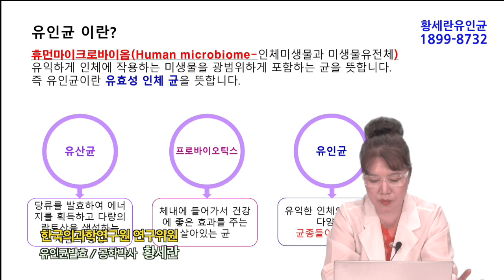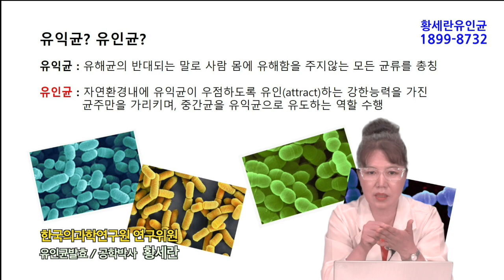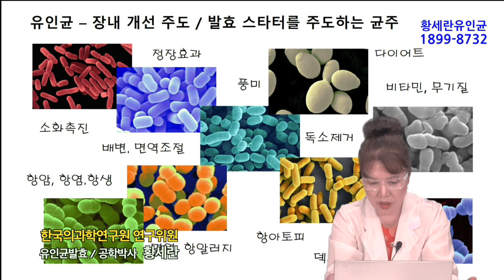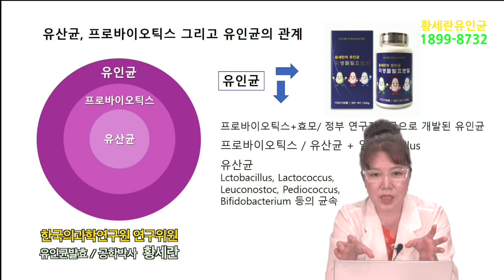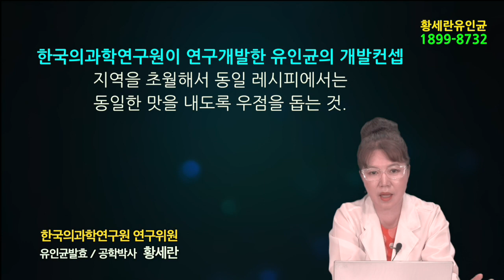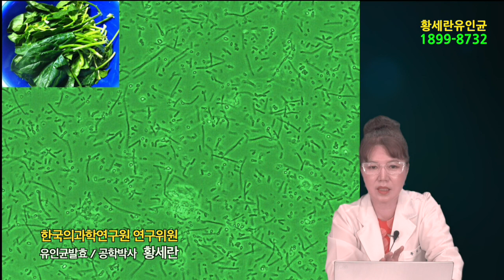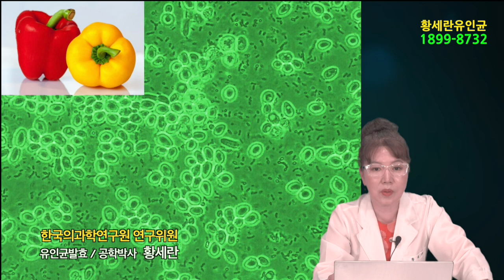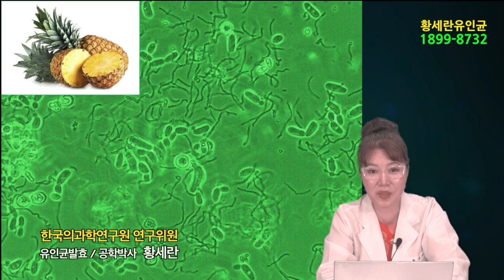황세란박사의 건강이야기 9. 유인균발효의 비밀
유인균의 탄생. 유인균을 활용한 발효 미생물 활성과 활약에 대한 스토리입니다.